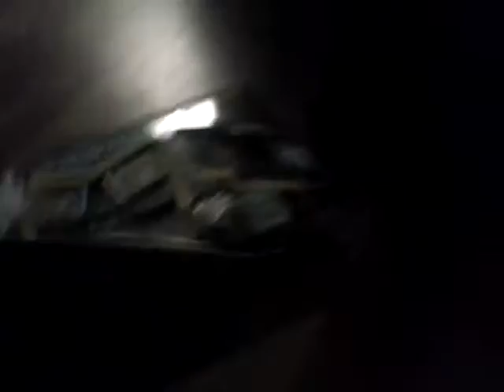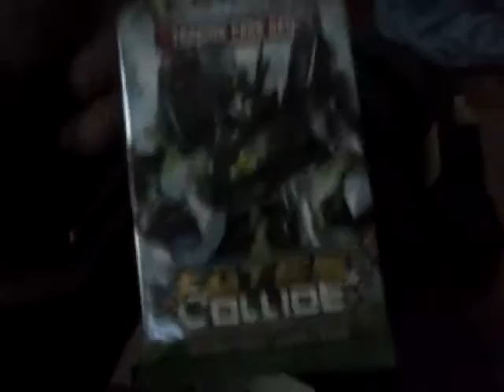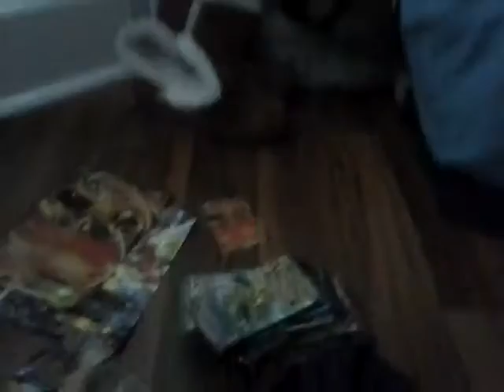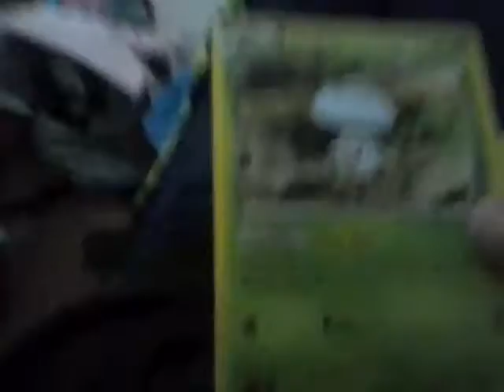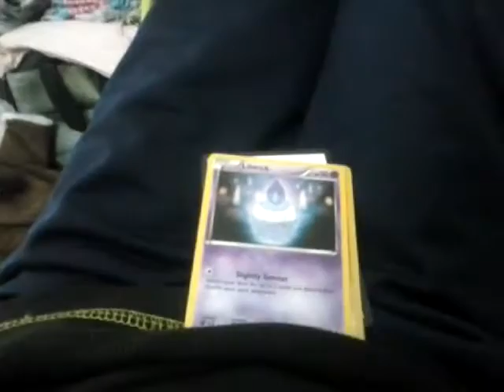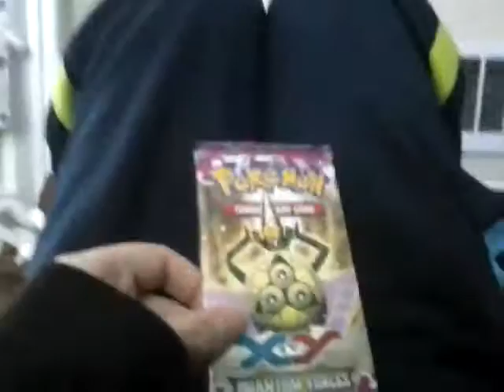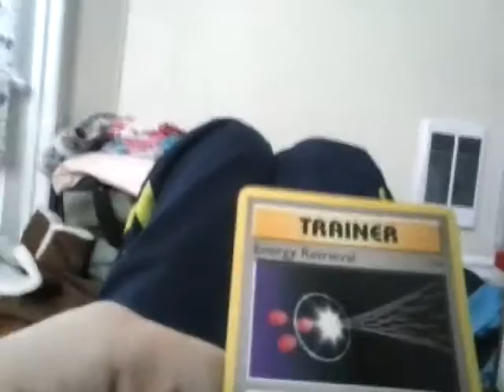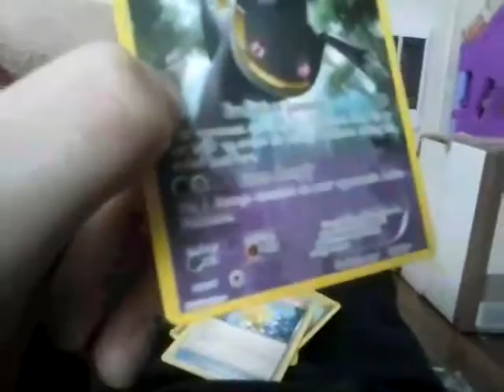Unboxing amazing Pok�mon Cards!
To Golden double typed cards to Mega Exes, legendary,repeating cards,funny,weird,giant cards. To pins and coins. I get all that and more in my 1hr. unboxing video!